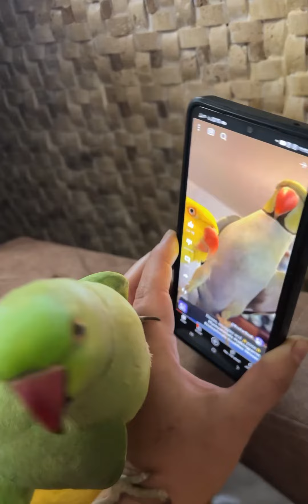Bingo Ringneck parrot Having Fun And Talking With Mobile In Persian and English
In this entertaining video, meet Bingo the Ringneck parrot as he has a blast and engages in amusing conversations with a mobile phone. This clever and talkative pet showcases his incredible language skills in both Persian and English. Join in the fun, relax, and enjoy playing this interactive game with Bingo. Get ready to be fascinated as you become familiar with the charming world of taketive parrots. Don't forget to hit that "Like" button to support this amazing parrot!